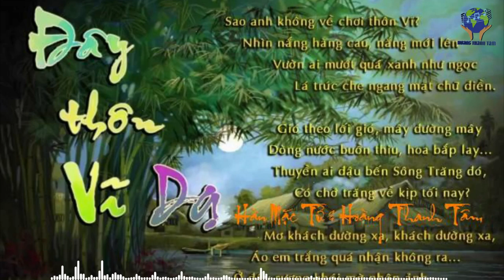ĐÂY THÔN VĨ DẠ (Hàn Mạc Tử & Hoàng Thanh Tâm) - Tác giả trình bày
🌾ĐÂY THÔN VĨ DẠ
✍️Thơ: Hàn Mạc Tử
🎼Nhạc: Hoàng Thanh Tâm
🎵Hòa âm: Lê Văn Thiện
🎙Trình bày: Hoàng Thanh Tâm
Sao anh không về chơi thôn Vỹ
Nhìn nắng hàng cau nắng mới lên
Vườn ai mướt quá xanh như ngọc
Lá trúc che ngang mặt chữ điền
Gió theo lối gió, mây đường mây
Dòng nước buồn thiu, hoa bắp lay
Thuyền ai đậu bến sông trăng đó
Có chở trăng về kịp tối nay?
Mơ khách đường xa, khách đường xa
Áo em trắng quá nhìn không ra
Ở đây sương khói mờ nhân ảnh
Ai biết tình ai có đậm đà?